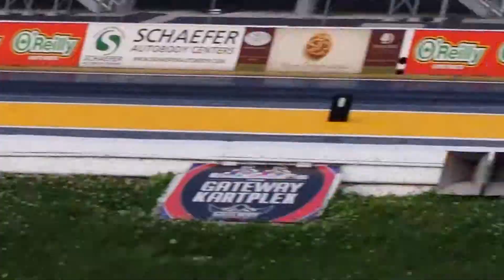Jamie in his CP autocross car at 1\4 mile track.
13.0xx seconds